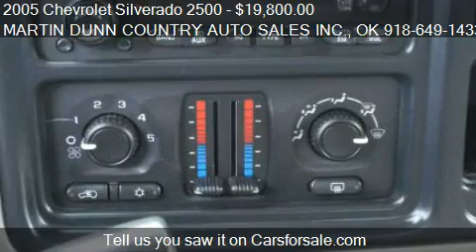2005 Chevrolet Silverado 2500 LS Crew Cab Short Bed 4WD - fo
MARTIN DUNN COUNTRY AUTO SALES INC.
600 N Broadway
in Poteau, OK 74953

Come test drive this 2005 Chevrolet Silverado 2500 LS Crew Cab Short Bed 4WD for sale in Poteau, OK.

2005 Chevrolet Ssilverado LS  4X4.  6.6L Turbo Diesel.  Automatic Transmission.  Alloy Wheels.  Spray-in Bedliner.  Trailer Brake System.  Towing Package.  Goose Neck Hitch.